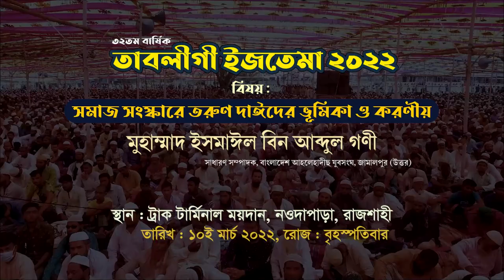সমাজ সংস্কারে তরুণ দাঈদের ভূমিকা ও করণীয় ┇ মুহাম্মাদ ইসমাঈল বিন আব্দুল গণী┇তাবলীগী ইজতেমা ২০২২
🟢সমাজ সংস্কারে তরুণ দাঈদের ভূমিকা ও করণীয়
তাবলীগী ইজতেমা ২০২২
🔴বিষয় : সমাজ সংস্কারে তরুণ দাঈদের ভূমিকা ও করণীয়
🟢 মুহাম্মাদ ইসমাঈল বিন আব্দুল গণী

🔴🕌আহলেহাদীছ আন্দোলন বাংলাদেশ-এর উদ্যোগে
🇧🇩 বাংলাদেশের সর্ব বৃহৎ সালাফী সম্মেলন রাজশাহী
🔴৩২তম বার্ষিক তাবলীগী ইজতেমা ২০২২-এর
📌তারিখ : ১০ ও ১১ই মার্চ
📌রোজ : বৃহস্পতি ও শুক্রবার
📢স্থান : ট্রাক টার্মিনাল ময়দান, নওদাপাড়া, রাজশাহী।
🟢 উদ্বোধন: ১ম দিন বাদ আছর
🔴সভাপতিত্ব করবেন :

সমাজ সংস্কারে ‘আহলেহাদীছ যুবসংঘে’র ভূমিকাদাওয়াতের গুরুত্ব ও দাঈর গুণাবলী দাওয়াতের গুরুত্ব ও দাঈদের বৈশিষ্ট্য আল্লাহর পথে দাওয়াতের দাঈদের ভূমিকা, আল্লাহর পথে দাওয়াতের লক্ষ্য, গুরুত্ব, পদ্ধতি ও দায়ীর গুণাবলী, দাঈদের জ্ঞান চর্চা,আল্লাহর পথে দাওয়াত ও সফল দাঈর গুণাবলী, ড. আসাদুল্লাহ আল-গালিব, আসাদুল্লাহ আল গালিব ওয়াজ, ড. আসাদুল্লাহ গালিব, আসাদুল্লাহ আল-গালিব নতুন ওয়াজ, ড.মুহাম্মাদ আসাদুল্লাহ আল-গালিব, ড. আসাদুল্লাহ, অবাক করা তথ্য ড. আসাদুল্লাহ আল গালিব,

ahlehadeeth andolon,at-tahreek,দাওয়াতের গুরুত্ব ও দাঈদের বৈশিষ্ট্য,মুহাম্মাদ ইসমাঈল বিন আব্দুল গণী,সমাজ সংস্কারে তরুণ দাঈদের ভূমিকা ও করণীয়,দাওয়াতের গুরুত্ব,সংক্ষিপ্ত দারস । দাওয়াতের গুরুত্ব ও ফযিলত,আল্লাহর পথে দাওয়াতের দাঈদের ভূমিকা,আল্লাহর পথে দাওয়াতের লক্ষ্য,গুরুত্ব,পদ্ধতি ও দায়ীর গুণাবলী,দাওয়াত দেওয়ার ১৬ টি গুরুত্বপূর্ন গুনাবলি ।,ইসলামে কিভাবে দাওয়াত দিতে হয়,দাঈদের জ্ঞান চর্চা,আল্লাহর পথে দাওয়াত ও সফল দাঈর গুণাবলী,তাবলীগী ইজতেমা ২০২২